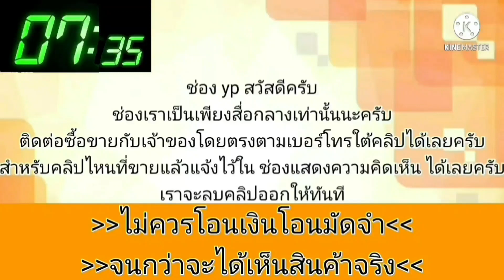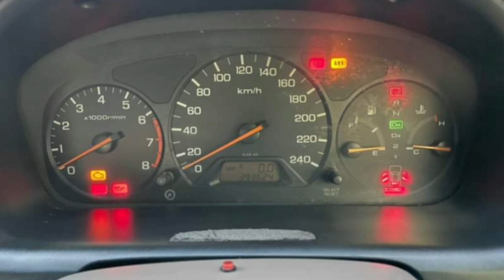honda accord ราคาถูกกว่าหน้าเต็นท์💥สดได้ ผ่อนได้👍รถสวยพร้อมใช้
2001 Honda Accord

฿57,000

สด57,000 ติดบูโรดาวน์4,000 ฮอนด้าแอคคอร์ดตัวท็อปปี43 เบาะไฟฟ้า เครื่องวีเทค เกียร์ออโต้ เบรคABSดิสเบรค4ล้อ AirbagSRSคู่หน้า รถหน้าตาเดิมๆ เครื่อง-เกียร์-ช่วงล่างดีพร้อมใช้งาน แอร์เย็น กระจกไฟฟ้า พวงมาลัยพาวเวอร์ เล่มครบภาษี66 สนใจมาลองขับได้โทร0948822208 รถอยู่ลำปาง (รับจัดไฟแนนซ์เฉพาะคนลำปางหรือพื้นที่ไกล้เคียงเท่านั้น)